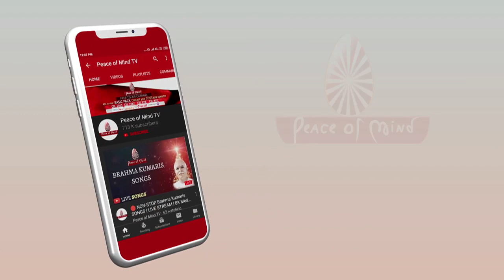आज की मुरली का सार 29-03-2020 | Aaj Ki Murli Ka Saar | BK Murli Chintan By Bk Suraj | Murli Essence